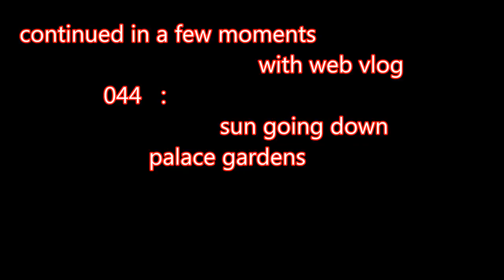vlogging around the Louvre and Paris 043 -- late afternoon palace gardens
wandering around talking to myself, again